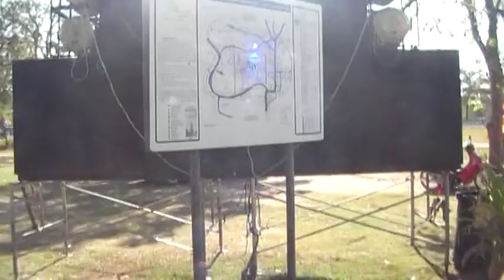Ayutthaya Ancient City of Thailand | Traveler Ni